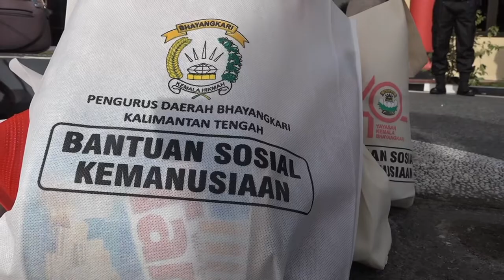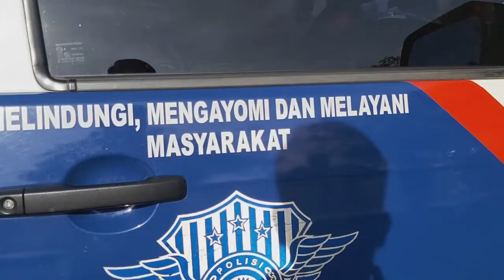POLDA KALTENG BERSAMA BHAYANGKARI LAKSANAKAN BAKSOS SERENTAK